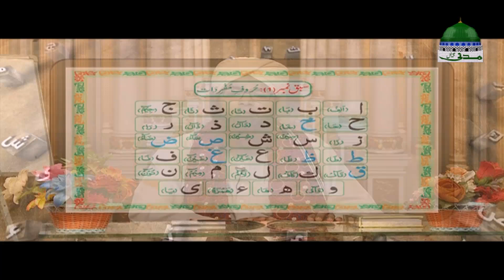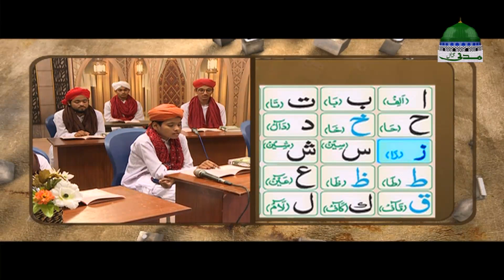Qaida Aur Quran Episode 02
Qaida and Quran For Beginners | Online Qaida Quran

Dekhieye Qaida Aur Quran - قاعدہ اور قرآن ➤ Episode 02

Madani Channel Ka Chotay Bacho (Beginners) Kay Liye Aik Bohat He Asan Aur Khoobsurat Silsila